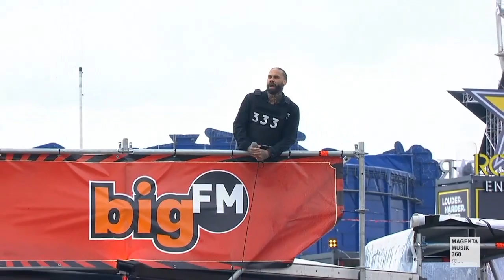Fever 333 live @ Rock am Ring 2019 Full Show [HD]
Für mehr Konzerte von Rock am Ring, Hurricane oder Southside, schaut mal bei meinem Main-Account vorbei

NO PROFIT - JUST SHARING